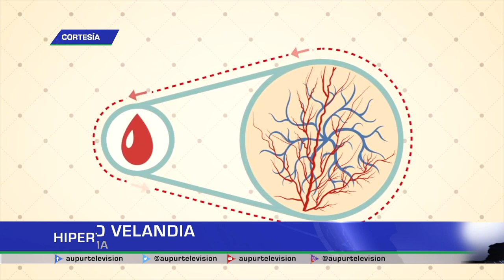Hipertensión: Qué es y maneras de prevenirla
Al 28 de febrero de 2023 se reportaron 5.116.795 personas diagnosticadas con hipertensiónarterial en el marco del aseguramiento en Colombia. Es por esto que en el espaciodesalud hablaremos sobre este padecimiento y la manera de prevenirlo.